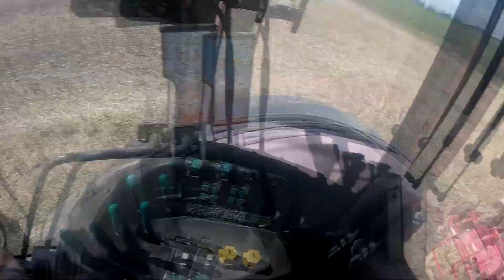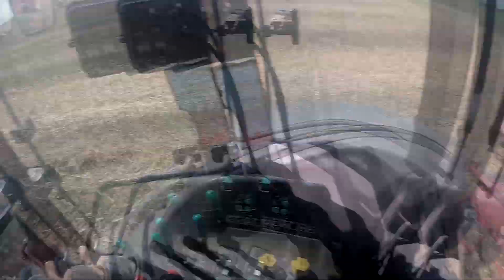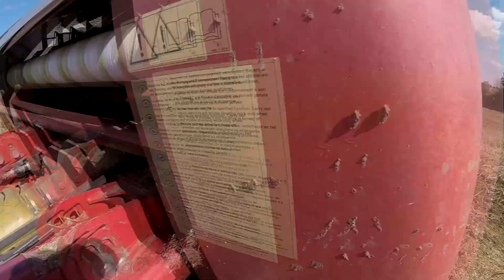Vlog#110 Prasowanie słomy rzepakowej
Linki do FP